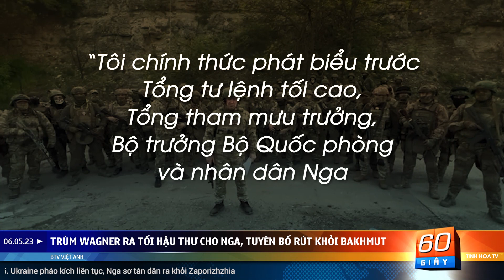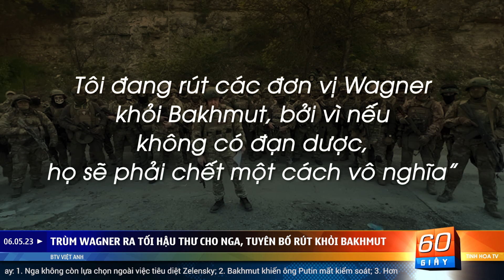Tin nóng 6/5: Trùm Wagner ra tối hậu thư cho Nga, tuyên bố rút khỏi Bakhmut